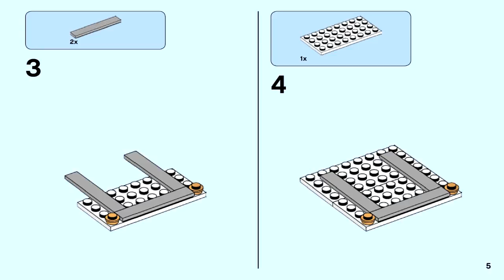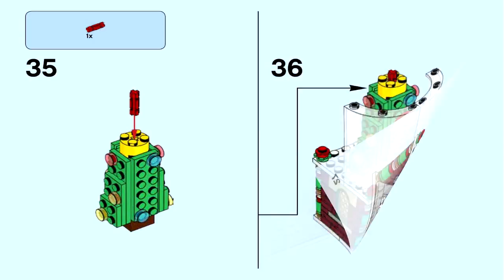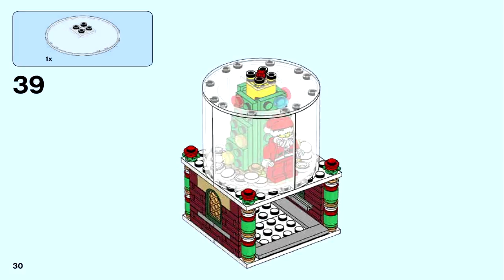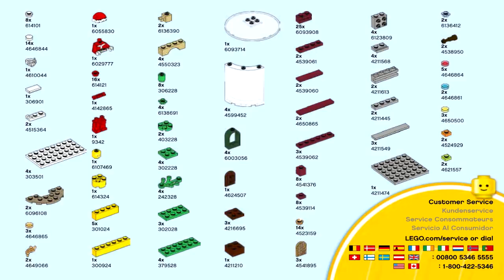LEGO 40223 - Snowglobe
Theme: LEGO Seasonal
Set Number: 40223-1
Official Piece Count: 215
Year Released: 2016
Minifigure Count: 1
Dimensions (LxWxH): 15.8cm x 14.1cm x 7cm